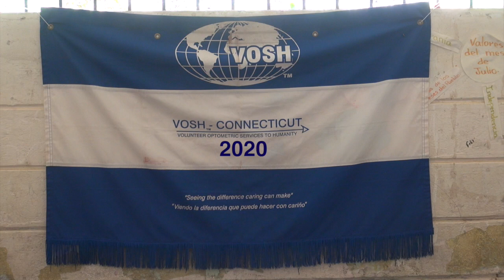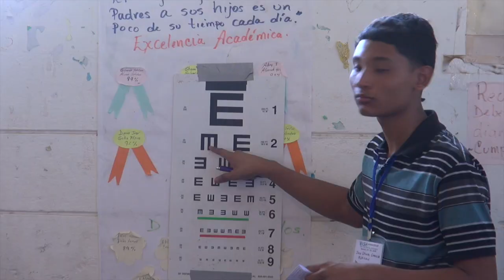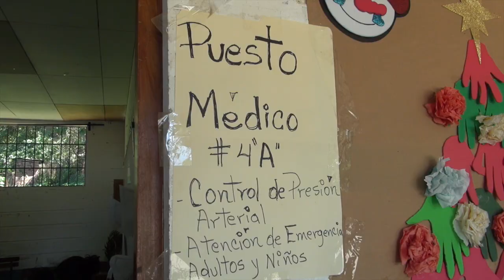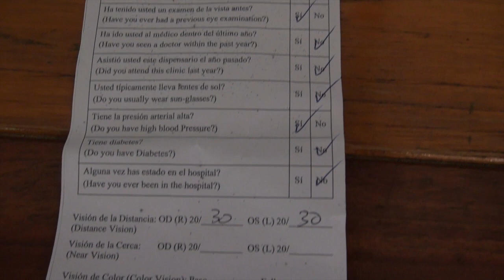VOSH 2020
VOSH is an organization of Volunteer Optometrists Serving Humanity. A group from Connecticut visited San Juan del Sur every year in January for 20 years. This is their 2020 visit.